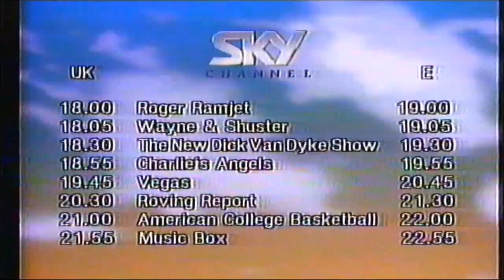Music Box Top of the Hour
Firstly, a Sky Channel programme menu from 1984. Followed by The New Dick Van Dyke Show, titles, and a Music Box filler, usually played around the top of the hour, between programmes.